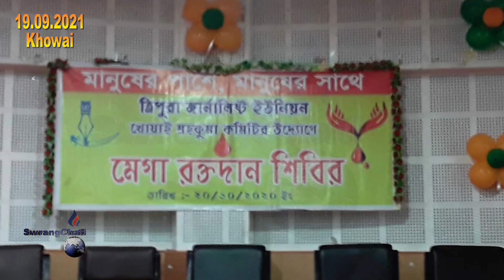Tripura Journalist Union Khowaini Bwkhaktwi Blood Donation Camp Khwlaijakha